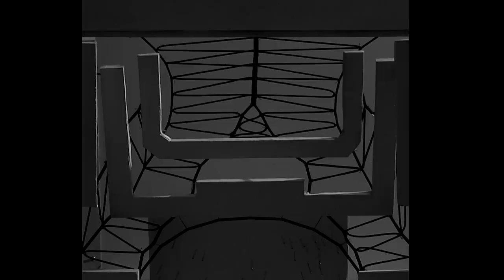Hommage á Lucien Hervé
created by: Norbert Juhász
sound design: Milán Mátrai
consultants: Balázs Csepregi, Sándor Makrai, Márk Péter Vargha
éva2012